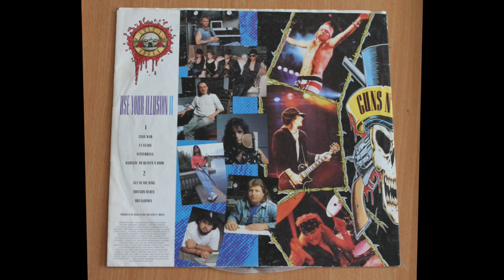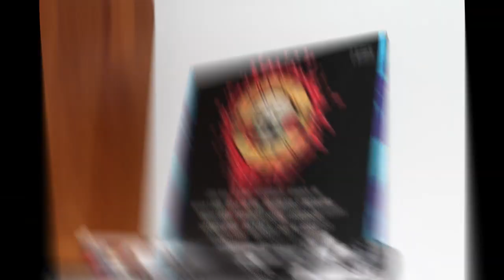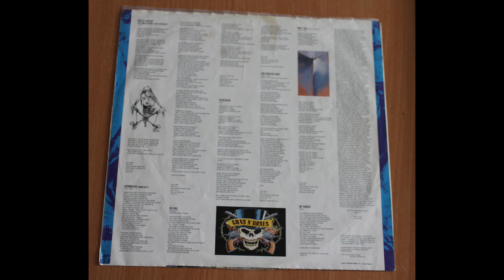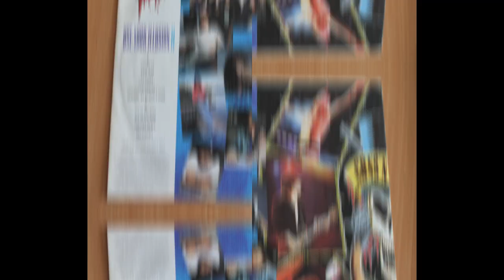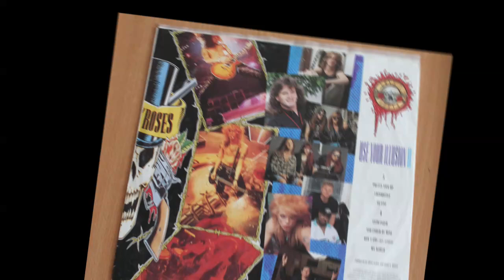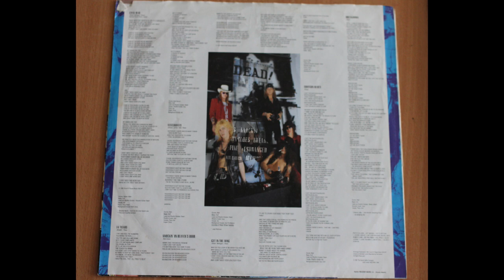Guns N' Roses .- You could Be Mine. (1991. Vinilo) (Vinyl)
(1991. Lp. "Use Your Illusion II". Vinilo)
 «You Could Be Mine» es una canción y sencillo del grupo musical estadounidense Guns N' Roses, es una de sus más populares canciones. Lanzada como corte de difusión el día 21 de junio del año 1991, para la promoción del álbum de estudio titulado Use Your Illusion II.
 Es la pista N.º 12 del álbum Use Your Illusion II. La canción fue escrita por Izzy Stradlin y Axl Rose, ambos también escribieron la música de la misma.
 La canción está basada en la relación fallida entre Izzy y su exnovia Angela Nicoletti.
 La canción fue ideada con anterioridad a la grabación del álbum Appetite for Destruction en 1987, pero según Slash no fue incluida en el mismo debido a que no habían logrado terminarla a tiempo, aunque él sentía que debía ser incluida en el primer álbum y no en el Use Your Illusion II, ya que representaba el espíritu musical de la banda en ese momento.
 Aunque no fue escrita especialmente para ello, la canción fue seleccionada por el director James Cameron para ser incluida en la película Terminator 2: El juicio final. El actor Arnold Schwarzenegger organizó una cena con los miembros de la banda en su casa para negociar el acuerdo.